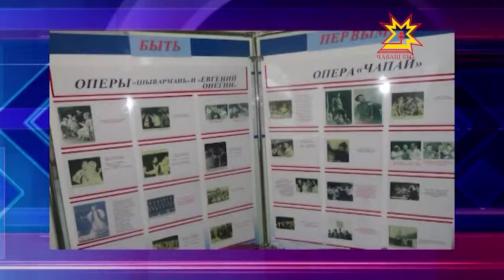Борис Марков çуралнăранпа 90 çул çитрĕ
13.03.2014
Чăваш патшалăх оперăпа балет театрĕнче Борис Марков режиссер çуралнăранпа 90 çул çитнине паллă турĕç. Ăна халалласа сцена çине ятарласа «Нарспи» оперăна кăларчĕç.